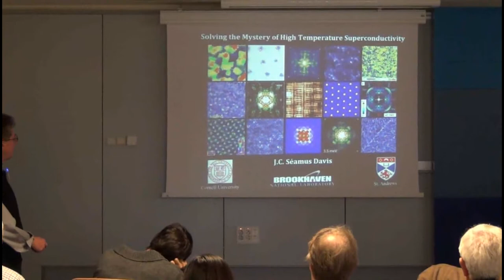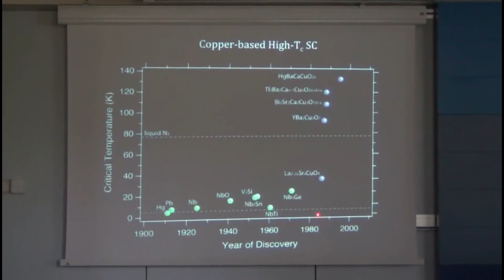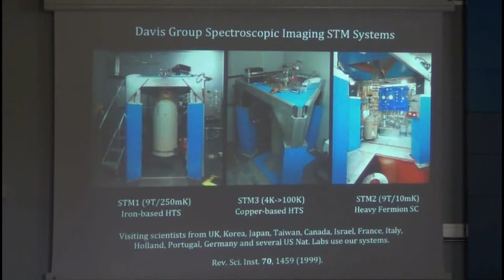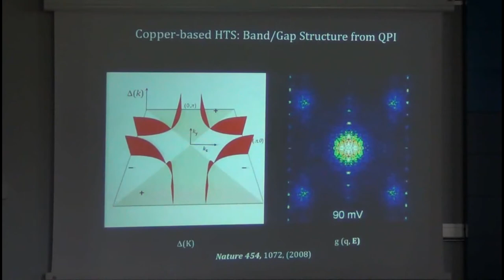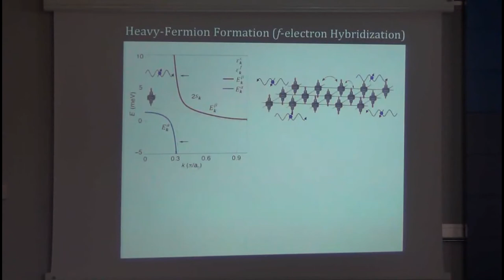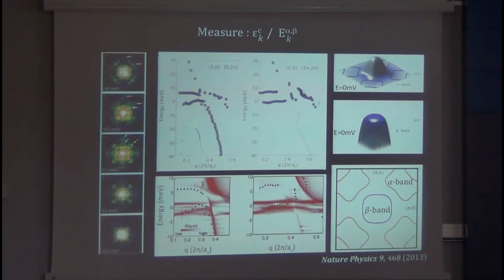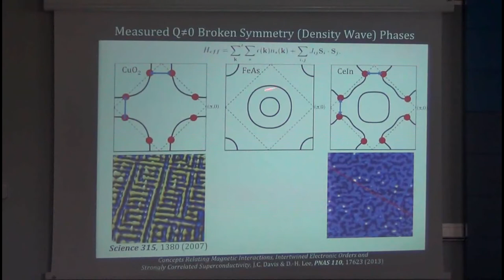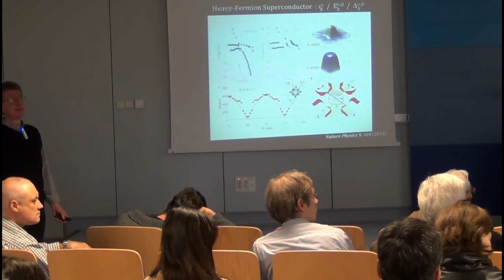Coloquios INC - Seamus Davis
Charla de Seamus Davis como parte del ciclo de coloquios organizado por el Instituto Nicolás Cabrera. Noviembre de 2013, Universidad Autónoma de Madrid.